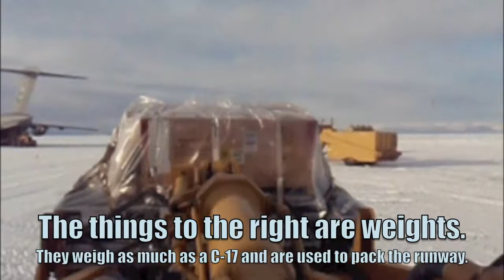Upload and Download of a C-17 in Antarctica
This is video shot from the cab of a 950-G Caterpillar Front-End Loader and is of the downloading and uploading of a C-17 at Pegasus Field in Antarctica.  There are 3 songs in the background of this video.  The first is "Your Love Gets Sweeter" buy the artist Finley Quaye, the second is "Nice Day" by Persephone's Bees, and the third one is "Guitar" by the band Cake